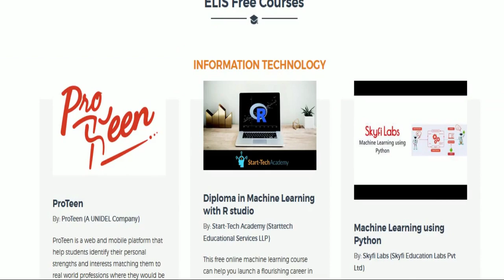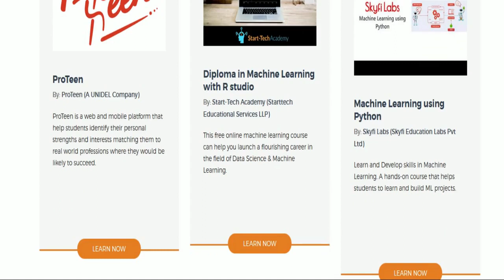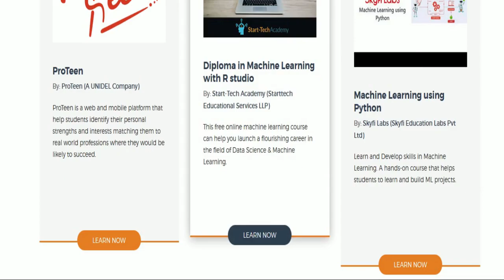aicte free certificate programme courses!!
Fortunately, many companies came forward to give their products FREE OF COST for those who register till 15th May 2020 for your learning.